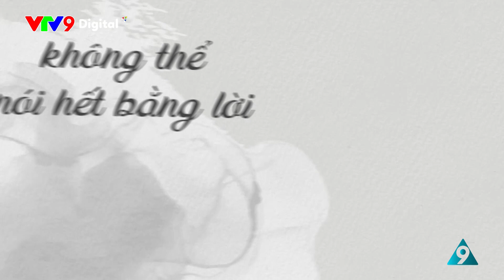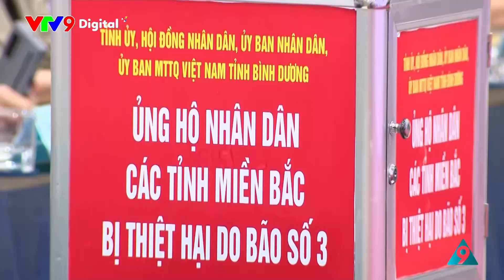🔴 Đêm nhạc Nghĩa Tình Phương Nam - Đêm Nhạc từ Tấm Lòng và Trái Tim Hướng Về Đồng Bào Bị Lũ Lụt 💖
🌨️️🌊 Bão lũ đã cuốn đi nhiều thứ, nhưng không thể cuốn đi tình yêu thương của cả nước. Miền Bắc và miền Trung đang phải gồng mình chống chọi với hậu quả nặng nề của bão lũ.

🍃 Để sẻ chia những khó khăn, với tinh thần "Lá lành đùm lá rách", VTV9 kết hợp cùng LalaLand - Phòng Trà Không Tên tổ chức đêm nhạc truyền hình trực tiếp đặc biệt. Với sự góp mặt của hàng loạt ca sĩ, nghệ sĩ nổi tiếng, đêm nhạc hứa hẹn sẽ mang đến những giây phút âm nhạc xúc động, cùng nhau chung tay giúp đỡ đồng bào sớm ổn định cuộc sống.

⏰ 20:00 tối Chủ Nhật, ngày 22/9/2024 tại LaLaLand Food & Music Garden - 86 Nguyễn Thị Minh Khai, Q1, TP. HCM

🔴 Quý khán giả nhớ đón xem trên kênh VTV9, Livestream Youtube VTV9 và fanpage VTV9 để ủng hộ cho đêm nhạc nhé.

Số điện thoại đặt vé:
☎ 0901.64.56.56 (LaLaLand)